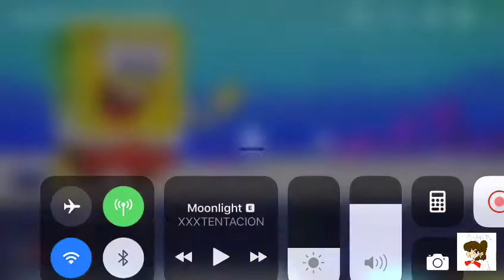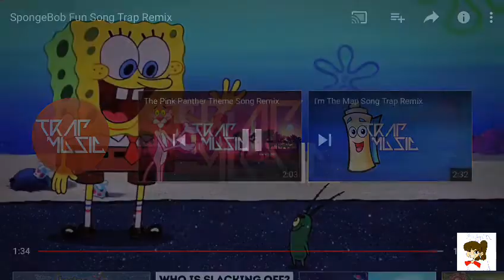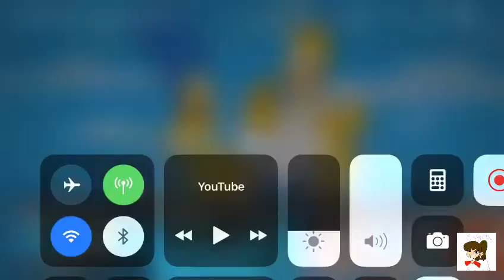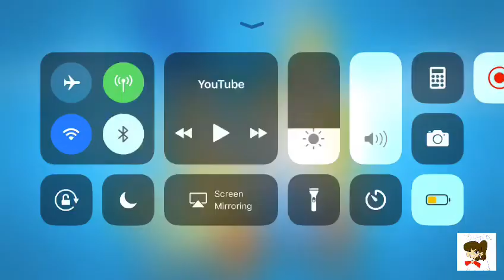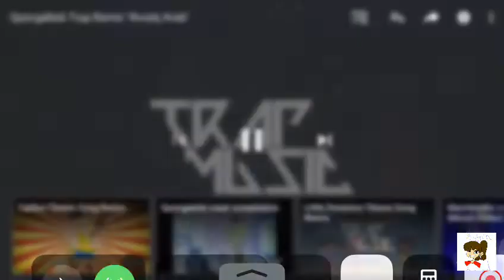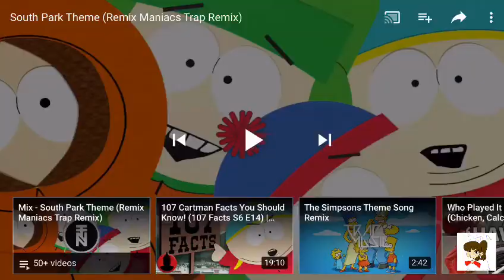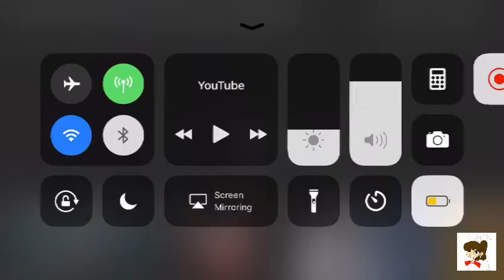Trap music that’s actually really good